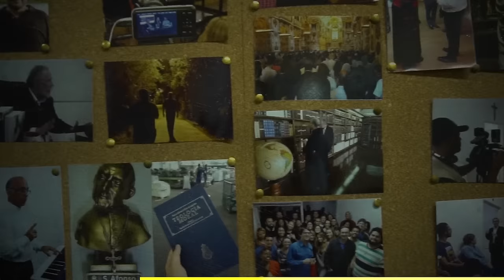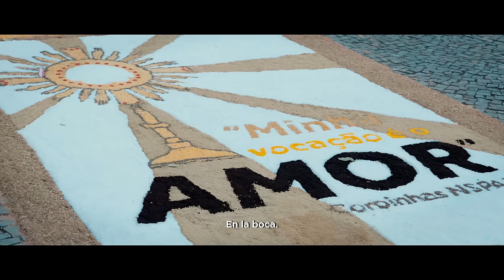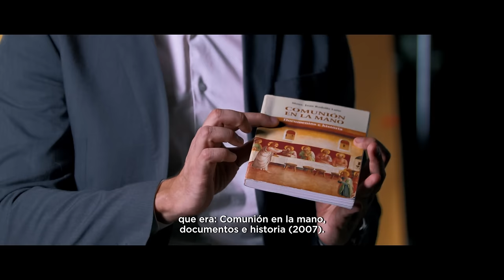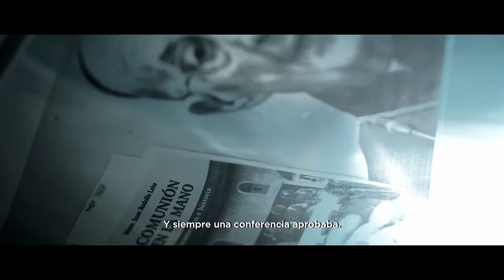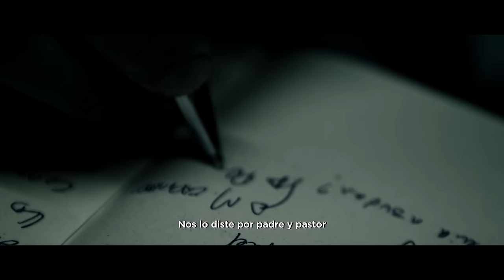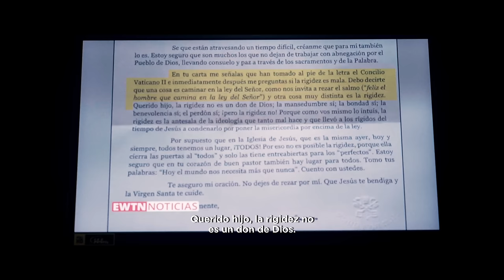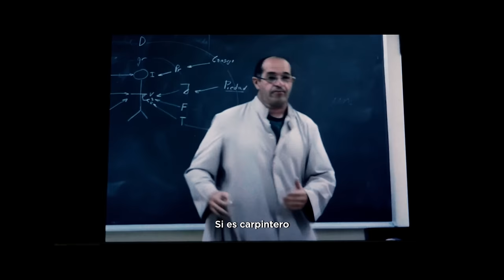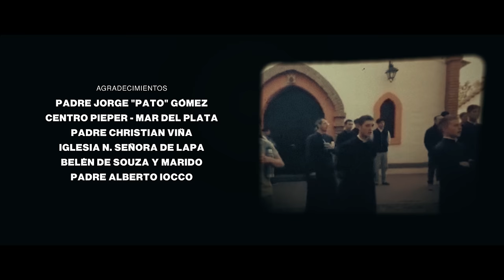Comunión en La Mano: El Triunfo de la Desobediencia [Película 4K]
SINOPSIS: A un laico se le niega la comunión y decide investigar los motivos detrás de la negativa del sacerdote. Un obispo lo envía a Argentina, donde es testigo de un caso de persecución a los mejores seminaristas diocesanos del país.

¿Qué pasó, después de todo, en el extinto Seminario San Rafael? ¿Hasta dónde puede llegar el odio a la Sagrada Eucaristía?

Encontrarás estas y otras respuestas en esta película.